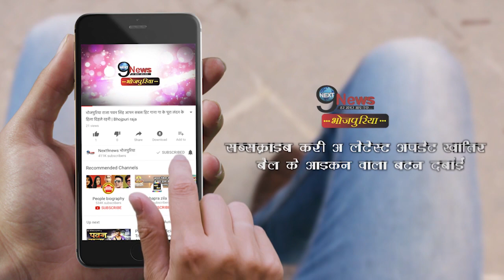चिंटू की इस फिल्म ने मचाया धमाल, एक्शन ड्रामा और रोमांस से है भरपूर… | Chintu Superhit Film